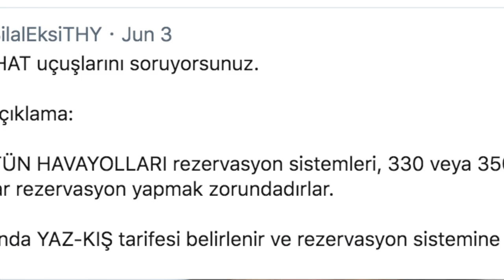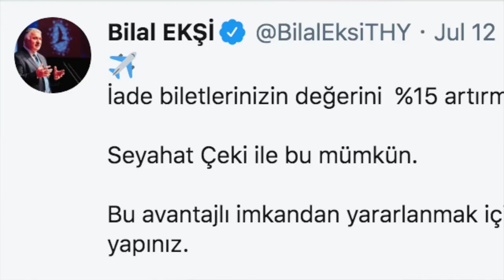Türk Hava Yolları 'ndan Hediye Çeki # KaptanBaha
Türk Hava Yolları, bilet paralarını geri vermek yerine insanlara hediye çeki önerdi.
Bilet paralarını geri almak mı daha avantajlı, hediye çeki mi ?
Pegasus Hava Yolları ne yaptı?
Diğer Hava yolları da aynı çözüme gittiler mi?
Uçak bileti iade koşulları neler?
Uçak bileti iadeleri ne zaman?

Bilet parası geri mi alınsın, yoksa hediye çeki mi alınsın?